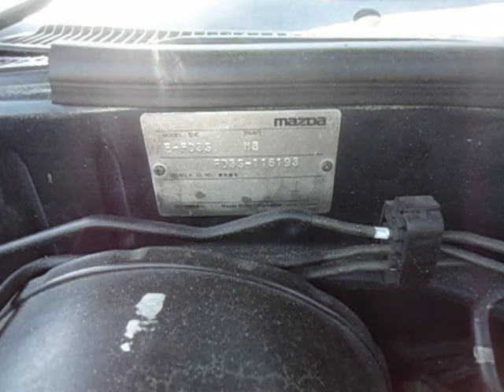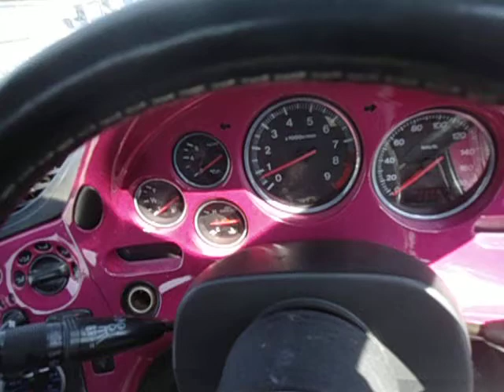RX-7 year1993 LOTS OF AFTER MARKET PARTS!!